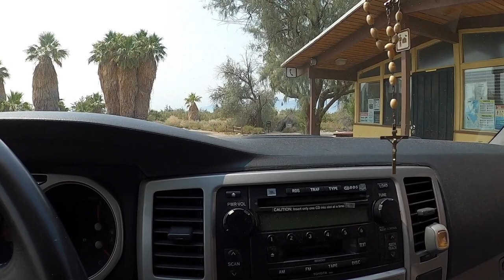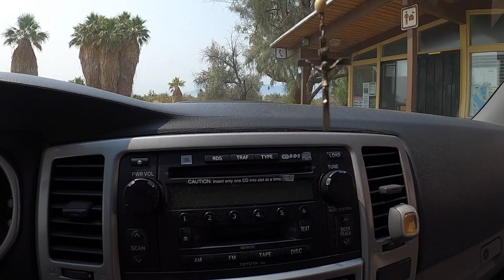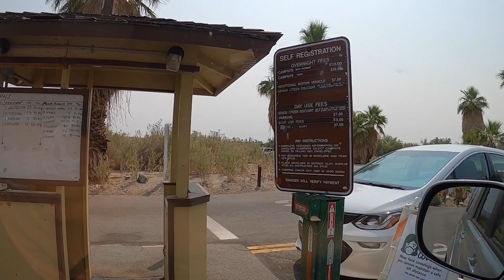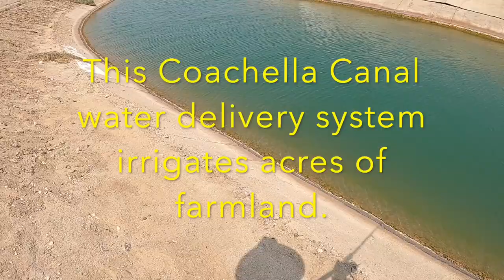Salton Sea Indio Can we still fish for Tilapia Visit the Coachella Canal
Salton Sea Indio Can we still fish for Tilapia Visit the Coachella Canal. After a long time we visited the Salton Sea Indio California to see what's going on the LAKE. Unfortunately the Lake has been drying up for years coz there no plan of development in place yet. This is one of the 5 largest man made lake here in California.